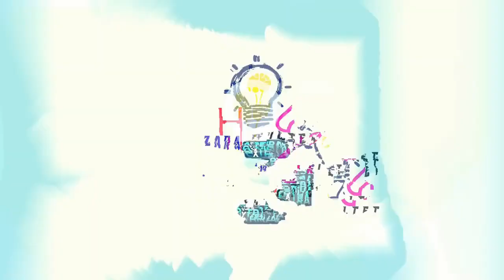ፍሉይ ተኣምራታዊ ሓይሊ ዝውንኑ ሰባት።